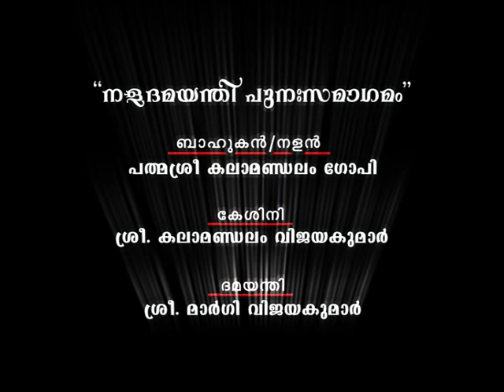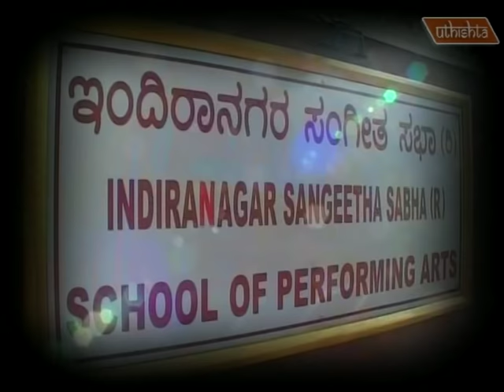Kathakali Sandhya 2012 Part 1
Uthishta bestowed "Uthishta Seva Puraskar" to Agasthyar Bala Samskara Kendra fraternity. The award is being conferred in lieu of the selfless services done by team members towards the development of Kani tribal, in the field of education.

Taking into account the services rendered selflessly by the stalwarts of Agasthyar Bala Samskara Kendra, an amount of Rs 100,001 and a citation was conferred on them as Uthishta Seva Puraskar in Feb 2012 by Sri. Rahul Dravid, cricket icon and former skipper of Indian Team.

Plays
Nalacharitham - 4th day
Prahlada Charitham

Nalan/ Bahukan:
Padmasri Kalamandalam Gopi

Keshini:
Kalamandalam Vijayakumar

Dhamayanthi:
Margi Vijayakumar

Hirannyakasipu:
Kalamandalam Shanmukhadas

Prahladhan:
Kalamandalam Kasinadhan

Shukran:
Kalamandalam Vijayakumar

Brahmanna Balan:
Kalamandalam  Arun Raju

Narasinham:
Kalamandalam Hari R. Nair

Music (Vocal)
Shri  Pathiyoor Sankaran Kutty
Shri  Kalanilayam Rajeevan

Music (Percussion)
Chenda
Kalamandalam Krishnadas
Madhalam
Kalamandalam Achutha Varrier

Costume (Chutti)
Shri  Kalamandalam Saji
Shri  Manoj Aroor

Background (Anniyarra)
Shri  Pallipuram Unnikrishnan

Troup (Kaliyogham)
Sudarsan Kathakali Vidyalayam,
 Ambalapuzha

Presented by
Kaliarangu - online Kathakali Club